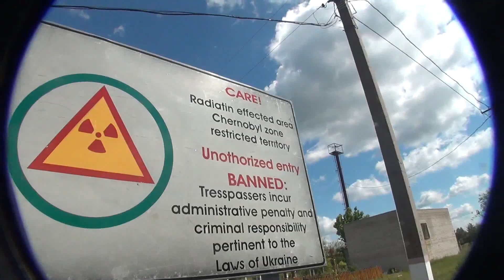Urban Exploration: Abandoned Pripyat Series (Preview)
The Chernobyl disaster was a catastrophic nuclear accident that occurred on 26 April 1986 at the Chernobyl Nuclear Power Plant in Ukraine (then officially the Ukrainian SSR), which was under the direct jurisdiction of the central authorities of the Soviet Union. An explosion and fire released large quantities of radioactive particles into the atmosphere, which spread over much of the western USSR and Europe.

The Chernobyl disaster was the worst nuclear power plant accident in history in terms of cost and casualties, and is one of only two classified as a level 7 event (the maximum classification) on the International Nuclear Event Scale (the other being the Fukushima Daiichi nuclear disaster in 2011). The battle to contain the contamination and avert a greater catastrophe ultimately involved over 500,000 workers and cost an estimated 18 billion rubles (18 billion $USD). During the accident itself, 31 people died, and long-term effects such as cancers and deformities are still being accounted for.

On 26 April 1986, at 01:23, reactor four suffered a catastrophic power increase, leading to explosions in its core. This dispersed large quantities of radioactive fuel and core materials into the atmosphere and ignited the combustible graphite moderator. The burning graphite moderator increased the emission of radioactive particles, carried by the smoke, as the reactor had not been encased by any kind of hard containment vessel. The accident occurred during an experiment scheduled to test a potential safety emergency core cooling feature, which took place during a normal shutdown procedure. (from Wikipedia)

This is our urban exploration documentary of what Pripyat looked like in 2013. Enjoy!

As always,

Join us, and we will explore the bowels of decay.  Hospitals, Lunatic asylums, factories, old mills, and even prisons are just a few of the places we go.  The great thing about my channel is I respond to comments, and I always invite you on my next journey.  If you like what you see, come out and join me on my next adventure.  Half the fun is on video.  Most of it is between the camera clips.  We jump, climb, and crawl our way toward fun.  Let's go.